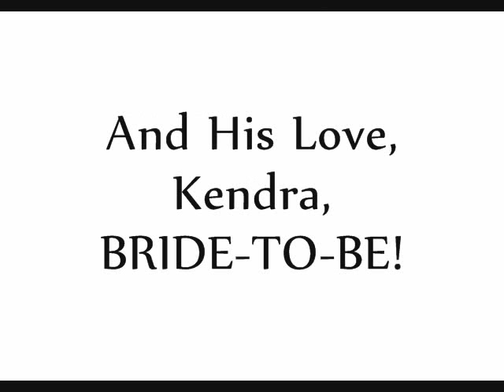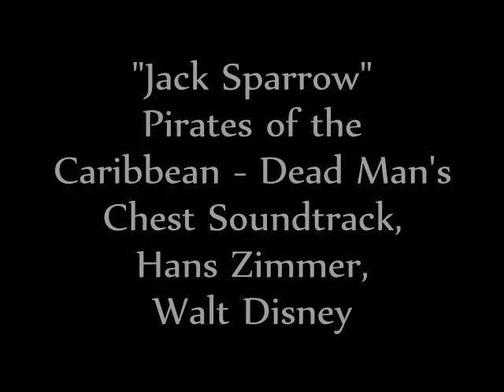Alex Mazieri, THE Captain Jack Sparrow Impersonator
This is my first paid event and I could not have been more blessed - a marriage proposal complete with Captain Jack Sparrow! There is more to come - this is the "Feature Trailer" :) Congrats Tyrome & Kendra - you two are the sweetest ever and I hope you'll be forever in love ...now that the Pirate of The South has saved the day!!! And all you savvy peeps watching, book Mary as your photographer and reserve Alex as Captain Jack Sparrow ARRRR ELSE!!! He'll work for RUM :)